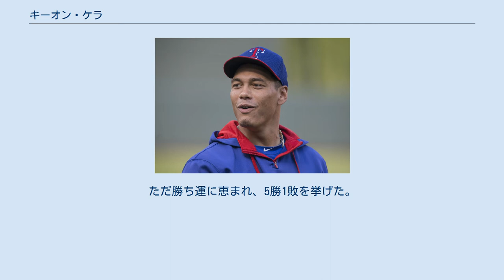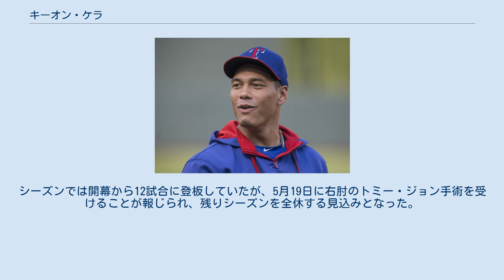キーオン・ケラ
キーオニー・コール・ケラ（Keone Cole Kela, 1993年4月16日 - ）は、アメリカ合衆国カリフォルニア州ロサンゼルス出身（ワシントン州シアトル育ち）のプロ野球選手（投手）。
右投右打。
 発音指示によると、キーオニー(KEY-oh-nee)がより近い。
 テキサス・レンジャーズ時代 (2015年7月1日) 2012年のMLBドラフト12巡目（全体396位）でテキサス・レンジャーズから指名され、プロ入り。
契約後、傘下のルーキー級アリゾナリーグ・レンジャーズでプロデビュー。
9試合に登板して0勝1敗、防御率1.59、15奪三振を記録した。
 2013年はルーキー級アリゾナリーグ・レンジャーズ、A-級スポケーン・インディアンス、A級ヒッコリー・クロウダッズでプレーし、3球団合計で27試合に登板して5勝4敗3セーブ、防御率3.46、52奪三振を記録した。
 2014年はA+級マートルビーチ・ペリカンズとAA級フリスコ・ラフライダーズでプレーし、2球団合計で44試合に登板して2勝2敗10セーブ、防御率2.02、68奪三振を記録した。
 2015年はスプリングトレーニング時は招待選手だったが、開幕はメジャーの25人枠で迎えた。
開幕2戦目の4月7日のオークランド・アスレチックス戦でメジャーデビューし、1回を無失点に抑え、ホールドを記録した。
5月2日の同カードでメジャー初勝利を挙げた。
6月18日のロサンゼルス・ドジャース戦では痛恨のサヨナラボークを犯した。
ルーキーながらリリーフ陣の中心的存在として大車輪の活躍を見せ、68試合の登板で防御率2.39、7勝5敗と勝ち越した。
また、投球イニングを超える奪三振率10.1という素晴らしい成績だった。
なお、68試合はチーム2位の登板試合数だった。
 2016年は35試合にリリーフ登板したが、防御率6.09、WHIP1.38と投球内容は芳しくなかった。
ただ勝ち運に恵まれ、5勝1敗を挙げた。
また、三振奪取能力に磨きがかかり、奪三振率は11.9まで上昇した。
 2017年オフには中国のMLBディベロップメント・センターを訪問した。
 2018年7月31日にテイラー・ハーン及び後日発表選手とのトレードで、ピッツバーグ・パイレーツへ移籍した。
 2019年7月30日のシンシナティ・レッズ戦で、7回にデレク・ディートリックに対して頭部を狙った危険球を投じ、その後9回にレッズの選手に向かってヤジを飛ばしたことからアミール・ギャレットが激昂し殴り掛かったことから乱闘に発展し、退場処分を受けた。
8月1日にMLBより10試合の出場停止と罰金の処分を受けた。
 2020年オフの10月28日にFAとなった。
 2021年2月18日にサンディエゴ・パドレスと単年契約を結んだ。
シーズンでは開幕から12試合に登板していたが、5月19日に右肘のトミー・ジョン手術を受けることが報じられ、残りシーズンを全休する見込みとなった。